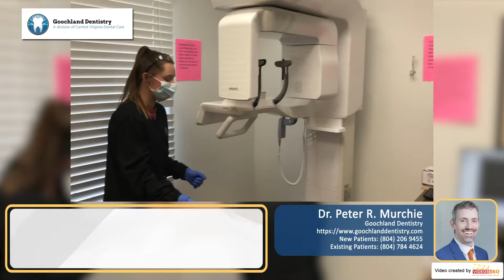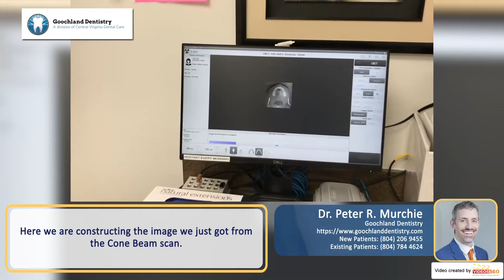Cone Beam CT (CBCT) scanning technology at Goochland Dentistry - Dr. Peter R. Murchie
Have you ever wondered how a Cone Beam CT scan is done in a dentistry? Watch this video to see the complete process of a CBCT scan at Goochland Dentistry.